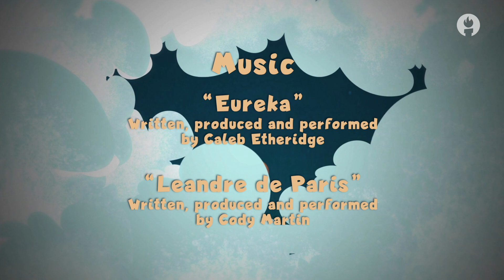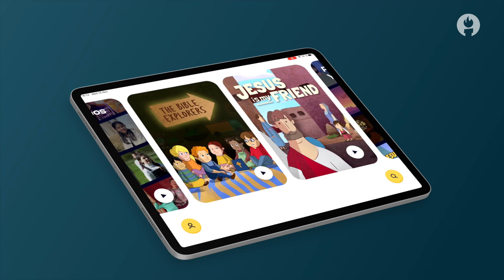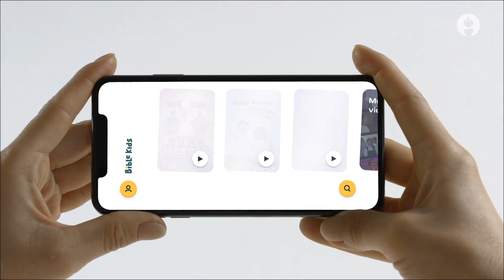Jesus Is My Friend Complete Series - All Episodes In One Video!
This is a collection of famous bible stories and music for kids:
00:00 - Why Did Jesus Come To Earth?
03:30 - Jesus’ Childhood In Nazareth
07:53 - Jesus Heals The Sick
12:14 - The Kingdom Of Heaven Belongs To Children
15:20 - Jesus And Peter The Disciple
22:48 - Jesus And The Unpopular Zacchaeus
25:38 - What Is It Like To Have A Friend In Jesus?
29:20 - Jesus Is My Friend | Theme Song

for more FREE Sunday School material!